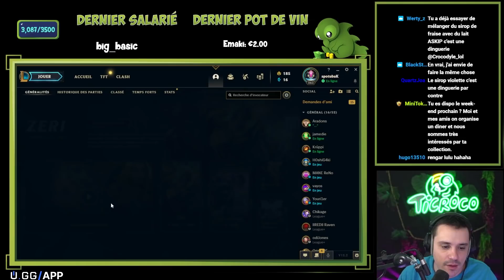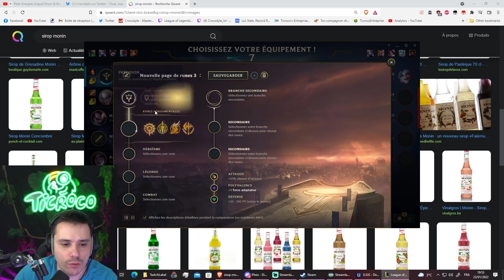SUIVEZ CES RÈGLES POUR DES MEILLEURES SOLOQ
Bienvenue dans une nouvelle vidéo qui vous présente deux nouvelles règles très importantes présentes dans le livre de Croco, j'ai nommé : La règle des dodges et la règle des Kindred. Bonne vidéo !!